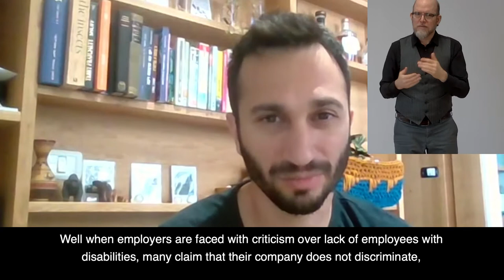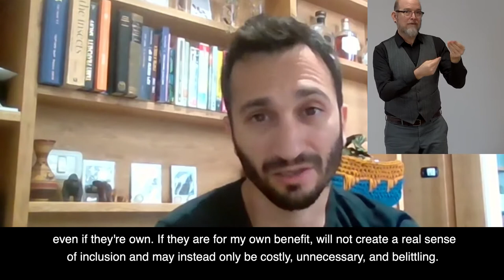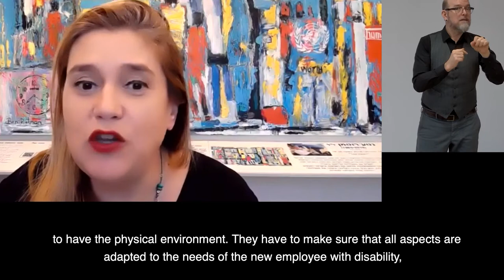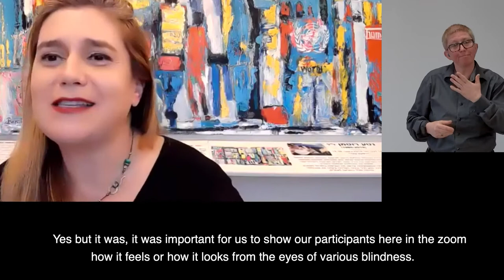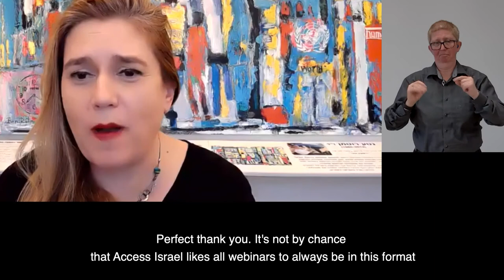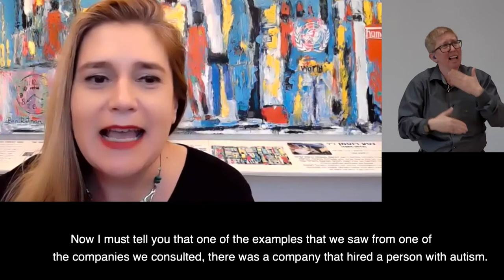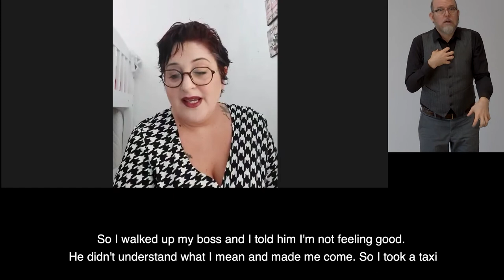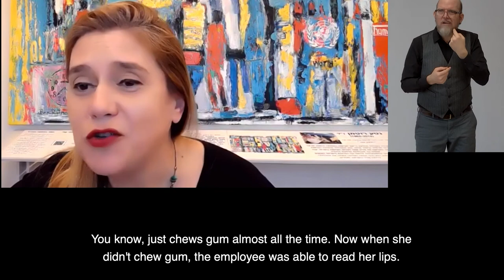Focus on: The Employment Cycle of People with Disabilities - Experiential Session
Participants of this session will have the opportunity to undergo various stages of the employment journey - from onboarding to promotion - and understand better how each stage can be adapted to be inclusive for people with disabilities.

Speakers:
Michal Rimon, Access Israel, Israel
Shelly Rom, Access Israel, Israel